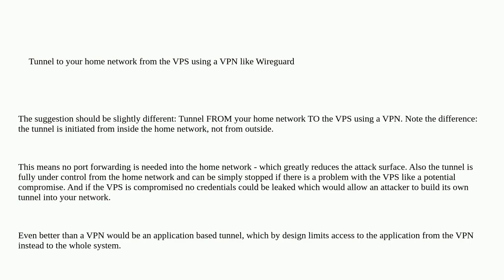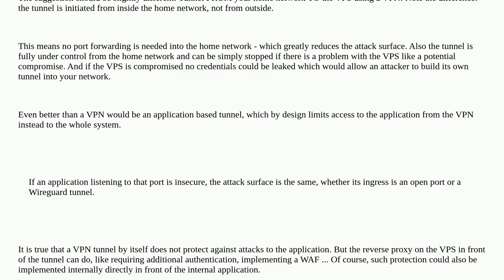Securing home hosted servers (opening ports vs tunnelling)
A special thanks goes out to the community

  vps proxy web-hosting